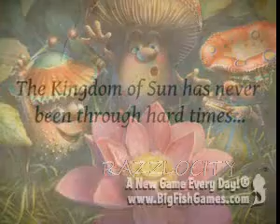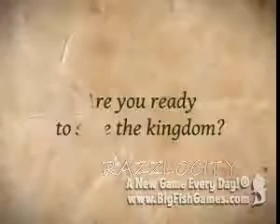Flights of Fancy: Two Doves Collector's Edition [FINAL]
Save your kingdom from disaster in Flights of Fancy: Two Doves! You return home from a royal party to discover that your estate has been robbed. Someone has stolen the magic dove that has been in your family for generations. To make matters worse, the king's magic dove has also been stolen, and if the thief learns how to use the power of the two birds, the consequences could be disastrous! With the king missing and the kingdom's citizens falling victim to a strange curse, it's up to you to save the kingdom. Embark on an extraordinary journey in this gorgeous Hidden Object Puzzle Adventure game!

 This is a special Collector's Edition release full of exclusive extras you won't find in the standard version.
 The Collector's Edition includes:
Learn elven secrets in a bonus adventure
Screensavers, wallpapers and concept art
Replay hidden-object puzzles and mini-games
Integrated Strategy Guide

get this game now!